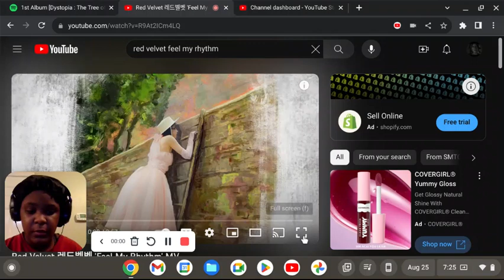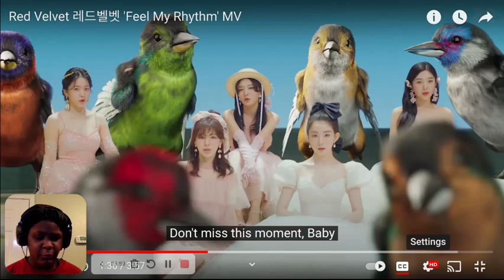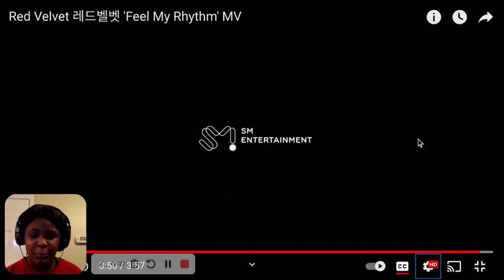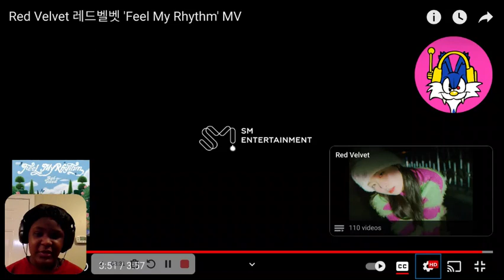Red Velvet - Feel My Rhythm Reaction